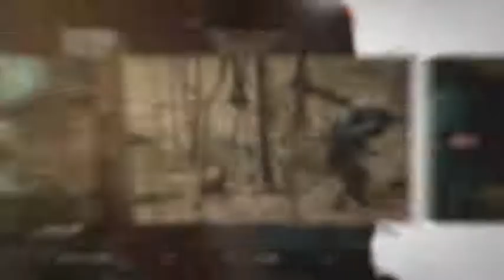Dynamic Grunge Promo | After Effects Template 13600533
Great soundtrack you can find: here Fonts I�ve used in the project: here Video: here (video-displays)